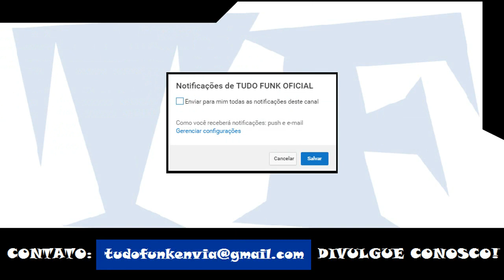MC Kapela - O Que Ninguem Fez (DJay W)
Artista: MC Kapela
Produção: DJay W
Ano: 2017

ATENÇÃO!